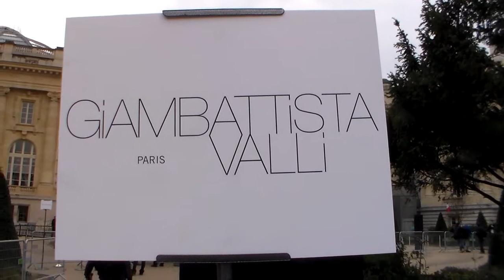Leigh LEZARK @ Paris 9 march 2015 Fashion Week Show Giambattista Valli